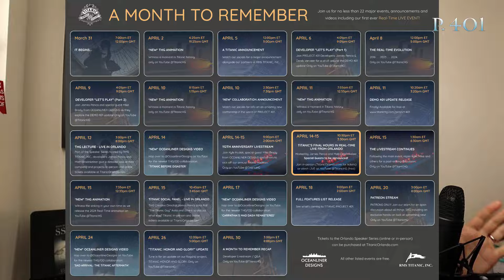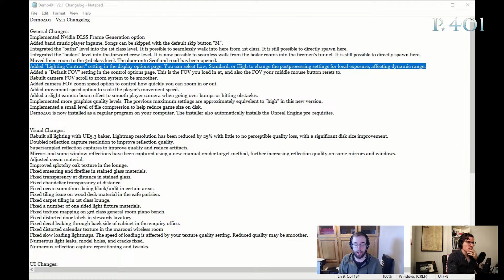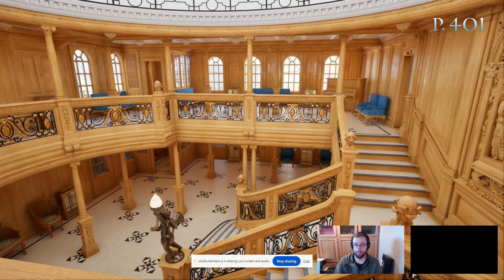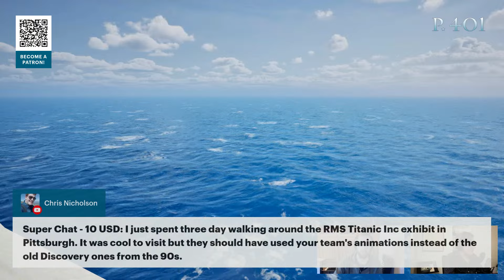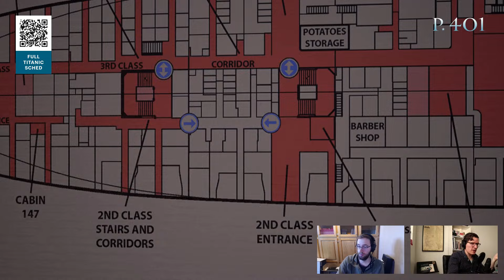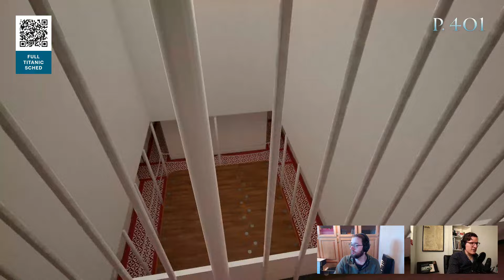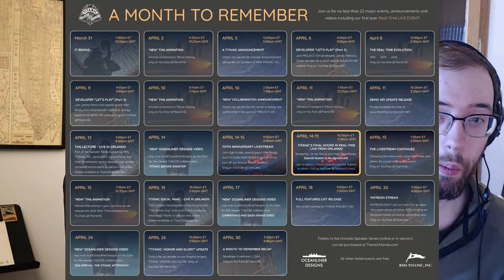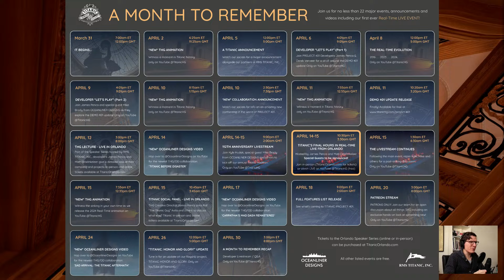"LET'S PLAY" Demo 401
Join TITANIC: PROJECT 401 developers James Penca and Derek Verveer for a stroll around the new DEMO 401 update.

Join us April 9th for another Demo401 adventure, this time with James and special guest Mike Brady of Oceanliner Designs!